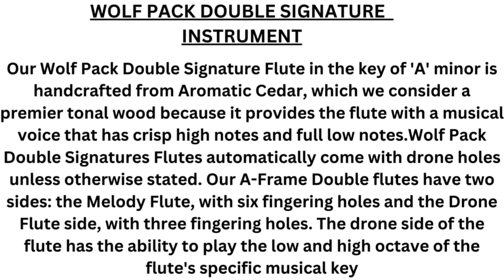WOLF PACK DOUBLE SIGNATURE INSTRUMENT#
Our Wolf Pack Double Signature Flute in the key of 'A' minor is handcrafted from Aromatic Cedar, which we consider a premier tonal wood because it provides the flute with a musical voice that has crisp high notes and full low notes.Wolf Pack Double Signatures Flutes automatically come with drone holes unless otherwise stated. Our A-Frame Double flutes have two sides: the Melody Flute, with six fingering holes and the Drone Flute side, with three fingering holes. The drone side of the flute has the ability to play the low and high octave of the flute's specific musical key